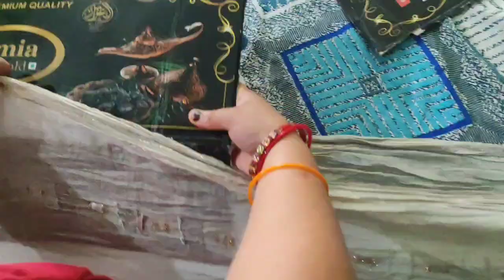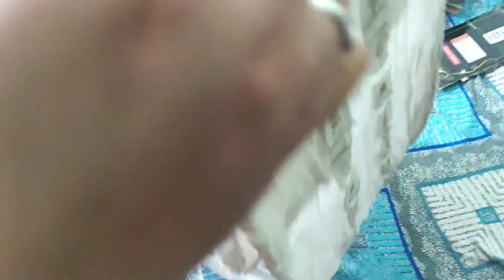आज से दुपट्टा फेंकना बंद 💥 | dupatta re use | dupatta craft | dupatta tips | dupatte se banaen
Dupatte se banae Kamal ki chij
दुपट्टे से बनाए अलमारी
दुपट्टे को फेके मत यह काम करें
पुराने दुपट्टे का इससे अच्छा उपयोग नहीं हो सकता
पुराने दुपट्टे से बने नया सामान